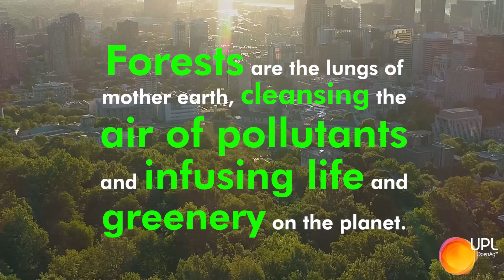Zebavan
Let's see how Zeba has helped these two locations in New Delhi in transforming into greener and denser urban Forests.